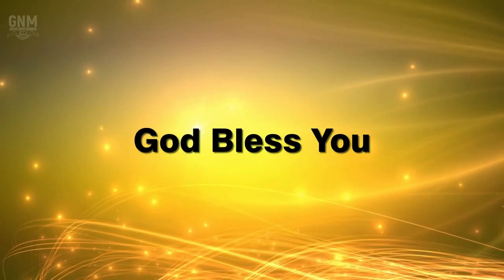Good News Mission Cathedral Devotion 19.06.2020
Song and devotion by Rev. R. Yohan Raja (Good News Mission Cathedral, Tirunelveli).

Song : Yeasu Ematum Uthavi Saithaar
Lyrics & Tune : Apostle Saint M. Rajandran
Message: Chosen People - Part 2

Church Address
38/1 Main Road, Perumalpuram,
Palayamkottai, Tirunelveli - 627007
Tamil Nadu, South India.